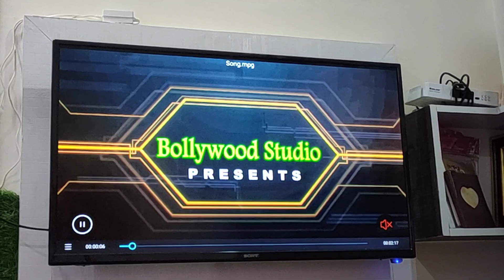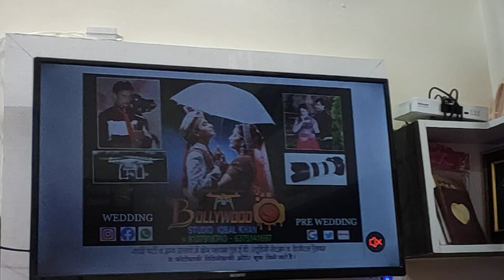bollywood studio jodhpur present owner Iqbal Khan wedding Pre wedding all events